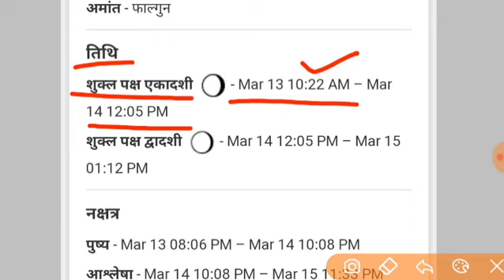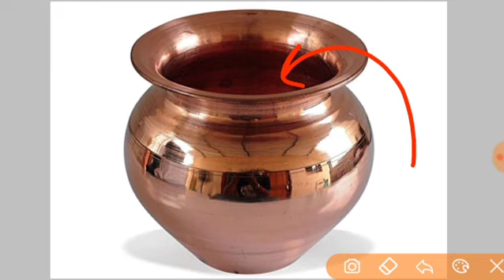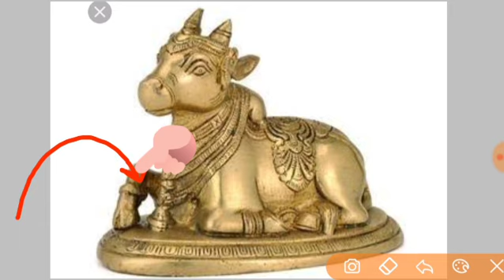13 मार्च और 14 मार्च एकादशी पर करिए धन प्राप्ति के उपाय | ekadashi upay | ekadashi vrat vidhi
जय महाकाल

2021,प्रदीप मिश्रा के अनुसार शिव पुराण के टोटके,पंडित प्रदीप